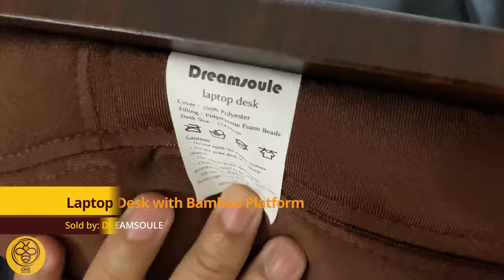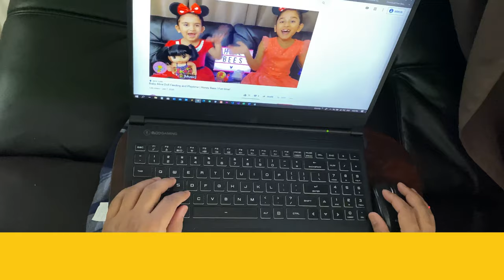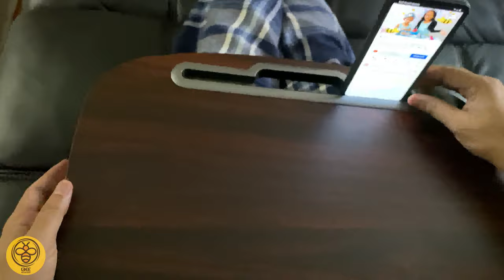DREAMSOULE Lap Desk / Laptop Stand w. Cushion 4 laptop & other devices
DREAMSOULE Lap Desk with Cushion, Best Portable Large Laptop Stand for Laptop & Other Devices DREAMSOULE Lap Desk Portable Large Laptop Stand with Cushion & Bamboo Platform on Bed & Sofa with Tablet Slot & Handle & Anti-Slip Strip, Fit up to 15.6” Laptop as Book Stand/Sleeping Pillow/Knee Desk Extremely Versatile & Safe.

This Lap Desk is highly versatile and has multiple uses. It opens on 3 sides which allows it to be used as a laptop stand, book stand, tablet stand, etc. while you are relaxing on your bed or couch.

High-Quality Materials: This laptop stand is made with a high-quality bamboo platform that is used to hold laptops, books, or other devices. It has a comfy breathable Lycra fabric and foam bead base that makes up the cushion area. It helps provide more comfort and more stability for you.

Comfort Foam Pillow: Foam pillow not only gives you comfort while in use, but it also helps with the stability of this laptop holder when using this on your lap, providing comfort while improving posture during laptop use. The Dreamsoule Lap Desk gives an optimal work surface wherever you choose to set up while more convenient for you to take a nap.

Built-in Tablet Slot & Spacious Surface: 47x34cm/18.5x13.4", Fits laptops up to15.6". The Dreamsoule Lap Desk offers a wide, flat, platform with space for both your computer and a mouse. Featuring additional space on either side of the main surface area, both right-handed and left-handed users can easily control their mouse when needed.

Perfect for relaxing in your favorite chair, traveling, and more, the laptop desk is an easy solution for dynamic usability.